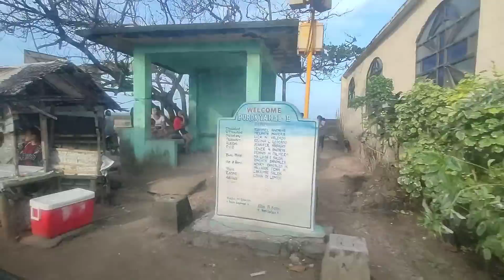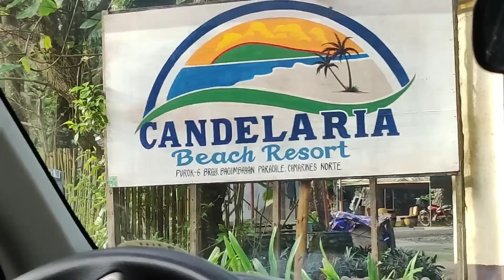BAGO UMUWI SA AUSTRALIA IPINASYAL MUNA NAMIN SA BEACH!